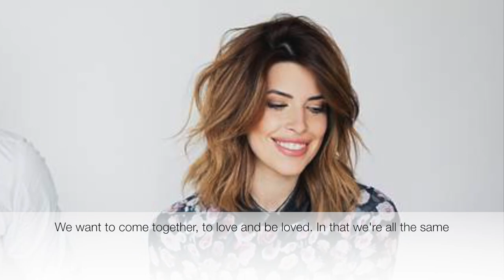Marilou 3 times a day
Interview with The Life in Québec Show.
Marilou discusses her music career, battle with anorexia, and her hugely successful cookbooks.